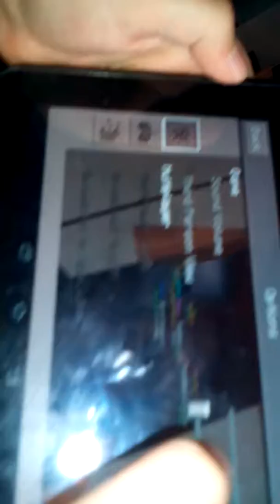Honzovo vydeja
123